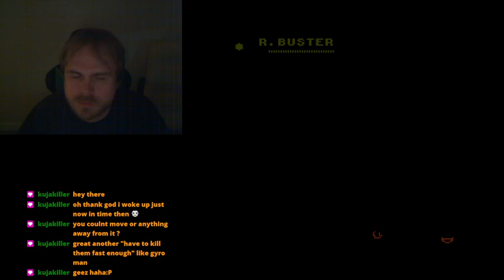Rockman 5 Max - Part 2